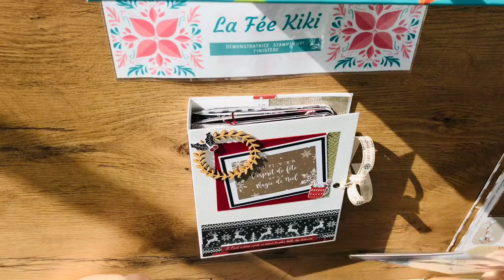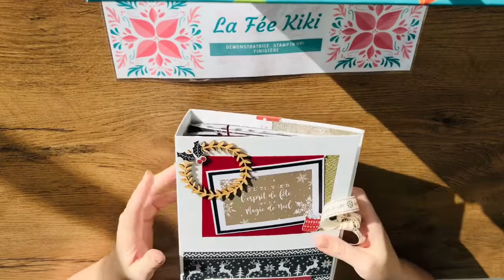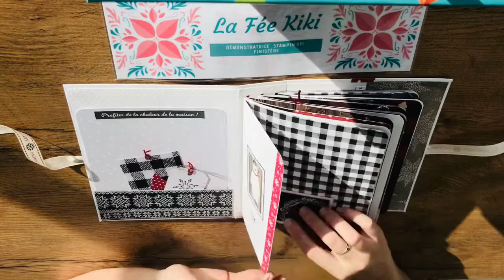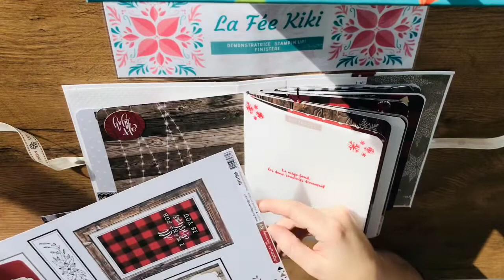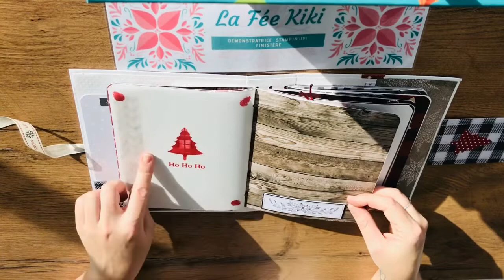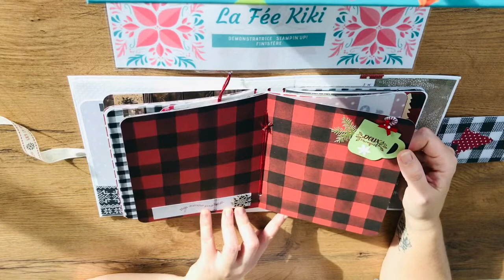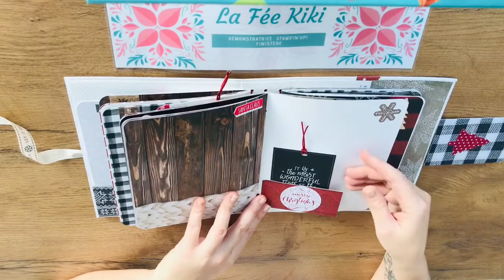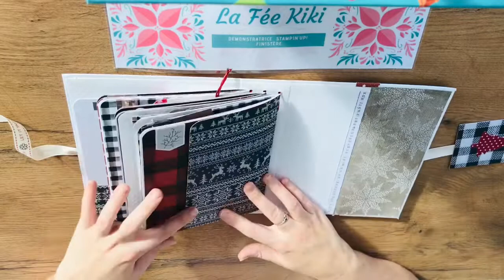Album de Noël scrap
Album de Noël terminé.
Ne restera plus qu’à le remplir de jolis souvenirs 🥰🎄

Les dimensions sont 21cm X 17cm
Tranche de 5cm X21cm

Pour les sets de Tampons utilisés rendez vous sur ma boutique en ligne. Dans la rubrique liquidation ( est utilisé sont : «  🎄une Tasse de Noël référence 150738,
🎄Noël tout Mini référence 1507
🎄la neige prend vie référence 150681( perforatrice assortie bonhomme de neige référence 150643)
🎄un Noël Traditionnel référence 150306 (perforatrice sapin assortie 149521)

Les papiers design sont ceux de la collection Florilèges Design : CHRISTMAS COCOONING  disponible chez Arteis Brest ainsi que les découpes Florilèges assorties Arteis Brest